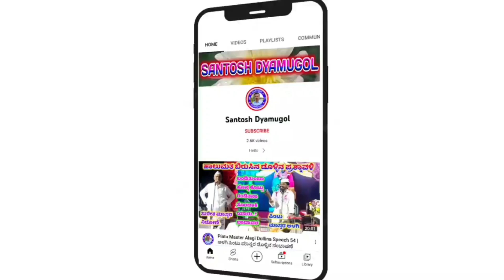! Karabala Kunita ! ಕರಬಲ ಕುಣಿತ !